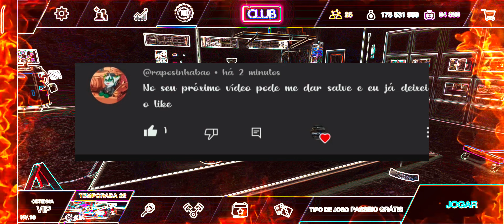A mais nova modalidade de racha inventada - Tuning Club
Eaee pilotos salve aee! Espero que estejam todos bem. Pilotos no vídeo de hoje, fizemos uma nova modalidade de racha. Aonde vocês vão encontrar somente aqui nesse canal. Racha de duplas emocionante e cheio de adrenalina. Então vamos para 9 vídeo conferir.